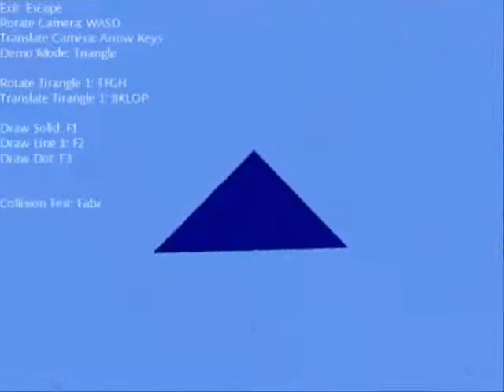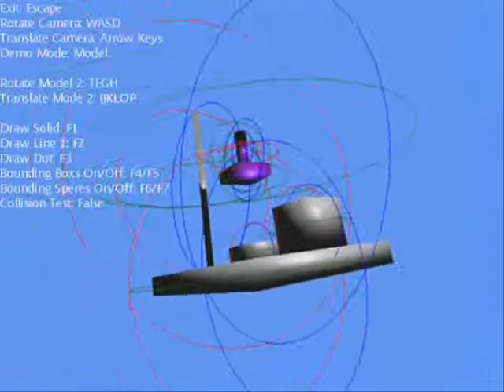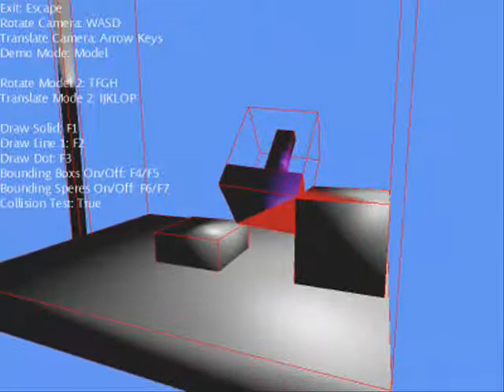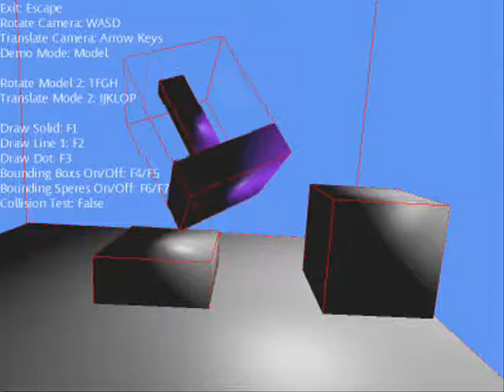Per Triangle Collision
OK, have been helping out a friend with some collision detection, and in doing so, found that my current collision system is not up to scratch. So, I am going to implement the new collision system I have come up with...

I can't take any credit for this, all I have done is implement code from a white paper into XNA. I would not have even looked at this yet and had it on the back burner, so a big thanks to James for giving it focus :)

As you can see from the clip, it's still early days..